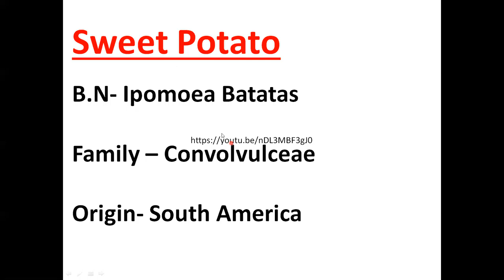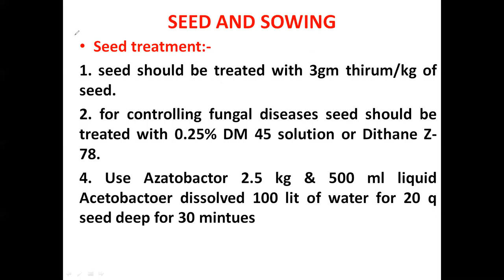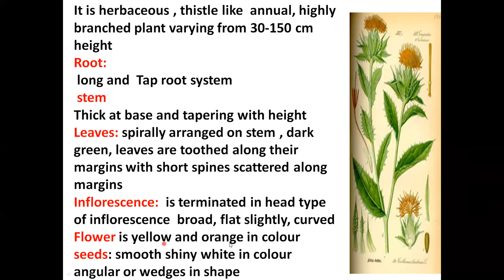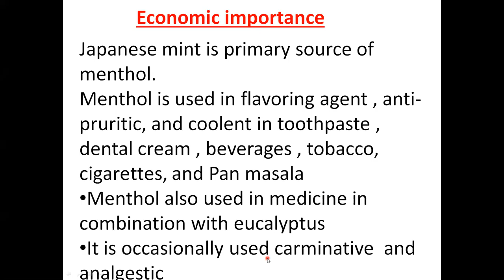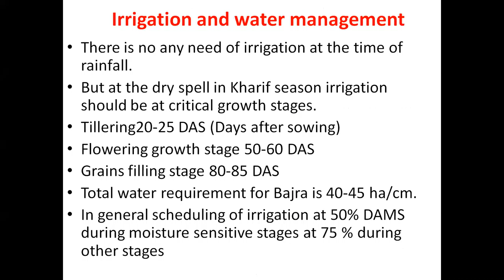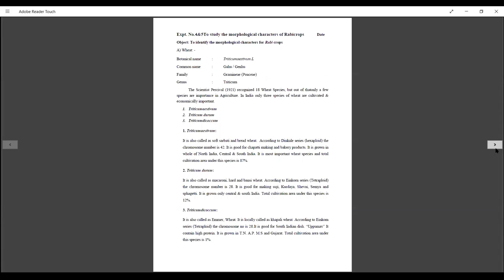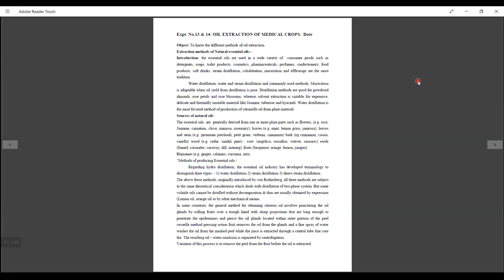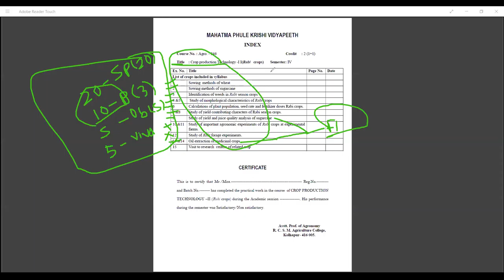4Sem AGRO-246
sweet potato ,sunflower,lemon grass or citronella grass